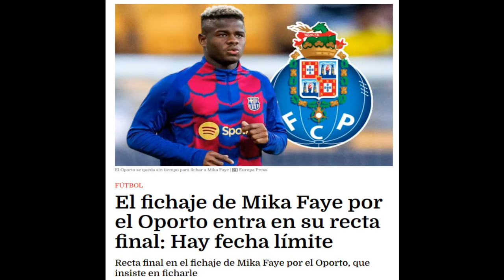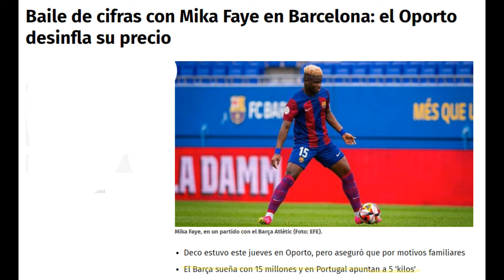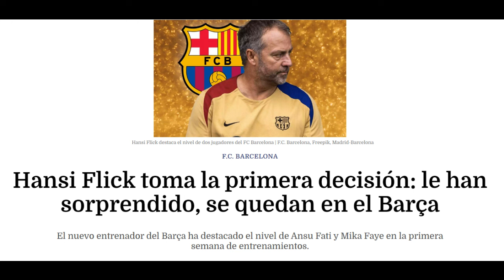💔💙EL FUNCIONAMIENTO DEL RALATO NARNIANO😱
Vamos a ver a través de un ejemplo de hace mas de un mes como es el traspaso de MIKA FAYE al Oporto. Los mamporreros del Joker Laporta afirmaron que estaba hecho, ahora estos mismos aseguran que Flick ha detenido la operación porque es el nuevo PUYOL.
No será que 'han vendido la piel del oso antes de cazarlo'

david bernabeu
humilla a xavi
victor font
laporta
deco
xavi

Real Madrid
Rumores de fichajes
Florentino perez